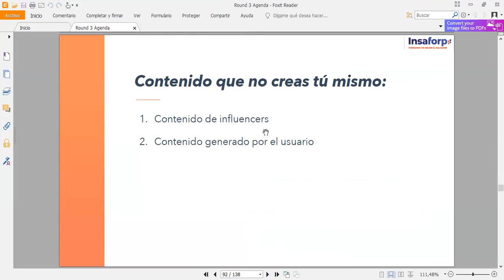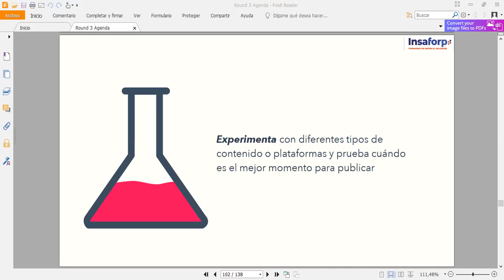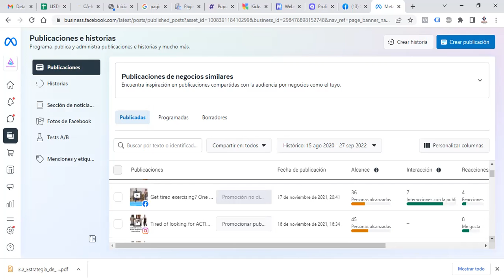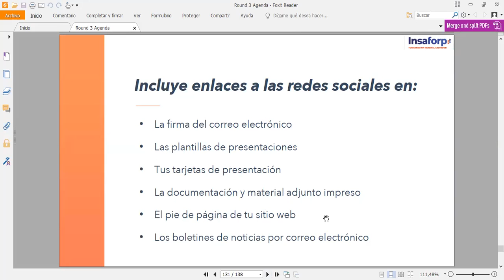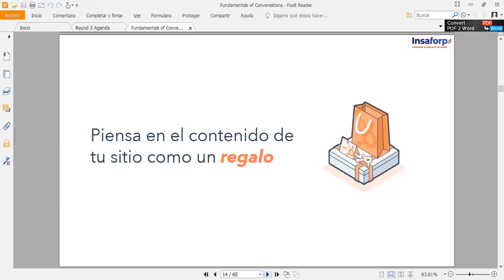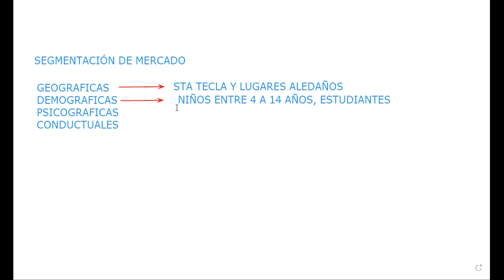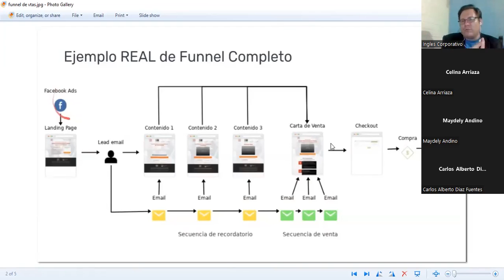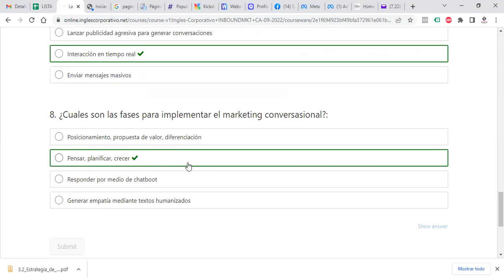Inglés Corporativo-27092022- 3.2 Análisis de una estrategia de conversacional